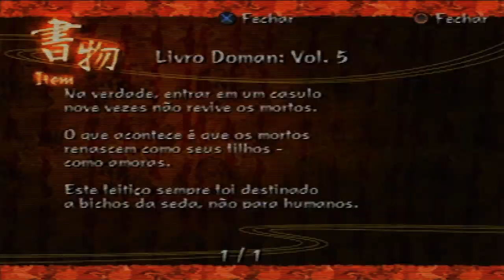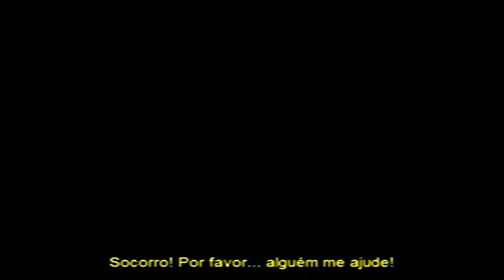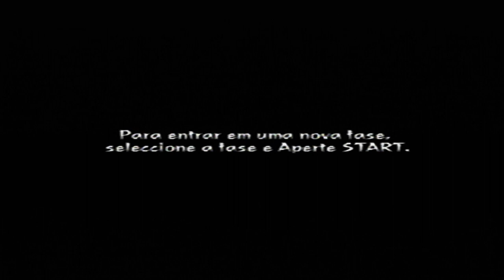Kuon | INFECTED DORYO #4 [FIM]